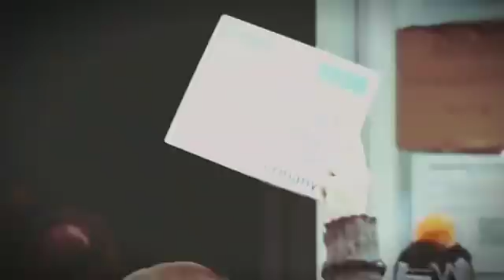Hei le, Donbass inbeihna | Mariupol vauna hnuhnung